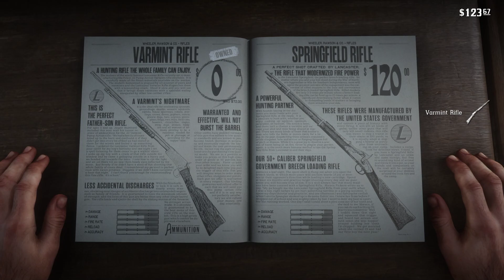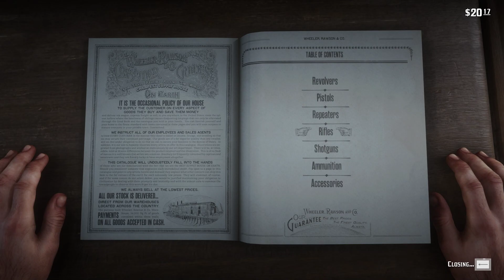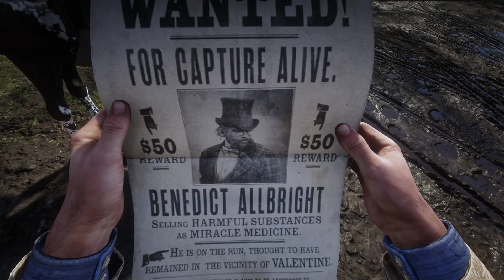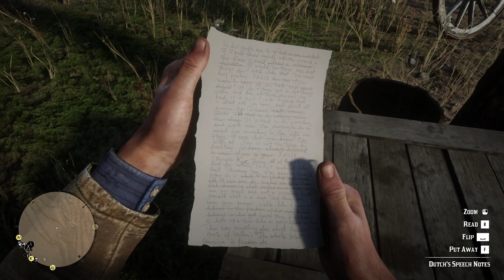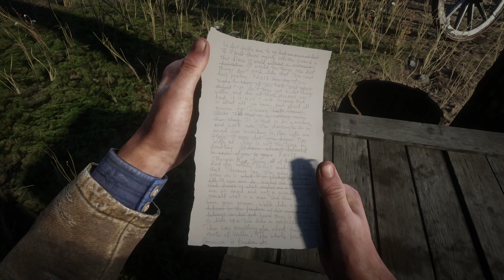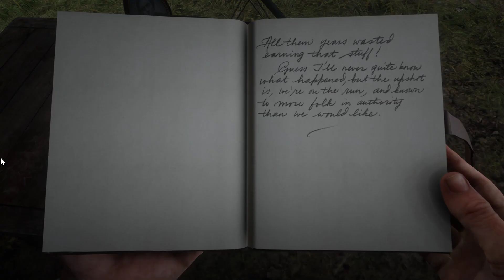Red Dead Redemption 2 - Chapter II Part 2 (100% Completionist)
Red Dead Redemption 2 is the next chapter in the Red Dead Redemption series started by Rockstar Games in 2010. Red Dead Redemption 2 is the prelude story to RDR1, following in the footsteps of Arthur Morgan, a member of the Dutch Van Der Linde gang. The story starts in early 1899, after a failed riverboat heist in Blackwater.

In the introductory Chapter I, we saw the gang on the run after the failed Blackwater riverboat heist, now dubbed the "Blackwater Massacre" and setting up north, in the abandoned mountain town of Colter. After saving Sadie Adler from the O'Driscoll gang, finding John Marston and saving him from the wolf attack, the gang sets its sights on Leviticus Cornwall and the train Colm O'Driscoll's gang intended to rob. After couple of weeks of hiding, the gang finally comes off the mountain and sets up camp at Horseshoe Overlook, near the town of Valentine, where the gang continues to gain enough money to finally live free from being hunted by the Pinkertons.

This is my 100% completionist, uncut, raw gameplay of Red Dead Redemption 2. It's going to be a very long series.

Content:
0:00 Interlude - Free roam, killing O'Driscolls, weapon customization
8:57 Good Honest, Snake Oil - bounty Benedict Allbright
20:21 Interlude - Meeting Thomas Downes in Valentine
22:23 Americans at Rest
28:23 Interlude - Washing up, sleepover in Valentine
36:33 Castor's Ridge Homesteader Part 1
38:19 Interlude - Free roaming, hunting, robbing a prospector
47:04 Les Tresor de Morts Treasure Map I
47:58 Interlude - Free roaming, hunting, challenges, first Dreamcatchers at 1:10:10
1:03:34 Interlude - Back at camp, camp activities
1:17:07 Interlude - Leaving camp, free roam, helping strangers
1:34:58 The First Shall be Last
1:50:17 Interlude - Looting bounty hunters, riding back to camp
1:58:17 Interlude - Back at camp, party after saving Sean